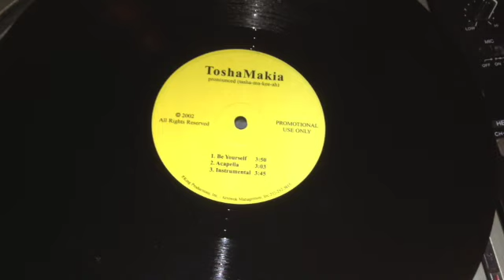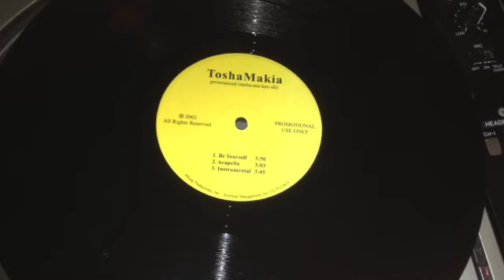Tosha Makia - Be yourself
taken from promotional disk 2002
I can see it in your eyes
You don't even have to lie
Why can't you be yourself around me
I can feel it when we talk
You don't have to play it off
On the phone can't stop talkin
Tellin me about everything
Soon as I hit the sun and pop in
You roll up tinted windows on me
Don't wanna hold my hand in public
You're afraid your boys might see
Tryin so hard to prove them wrong
I gotta trust my instincts
I don't understand
I don't understand
I'm not lookin for a big time baller
I don't need no fairy tale
And I really don't wanna be bothered
If you can't be yourself
Everyone keeps saying that you feel me
And if that's really the case
You and me all the time baby
Now stop hidin' 　Behind those shades
I don't understand
I don't understand
Why can't you be yourself around me oh
I don't understand
Why can't you be why can't you be